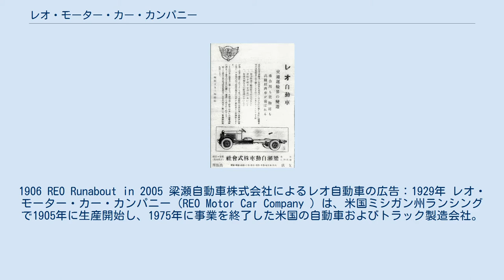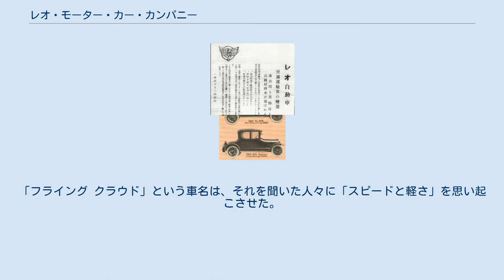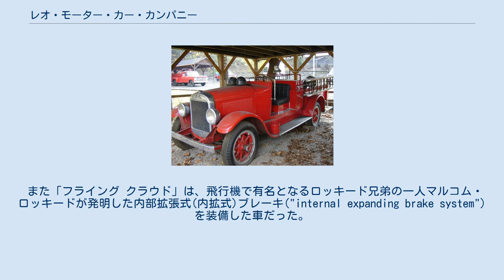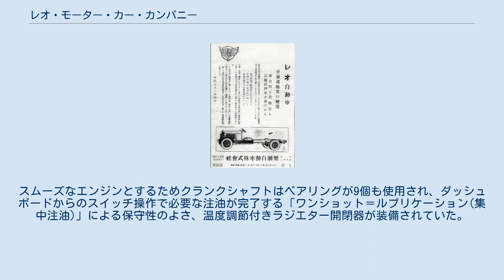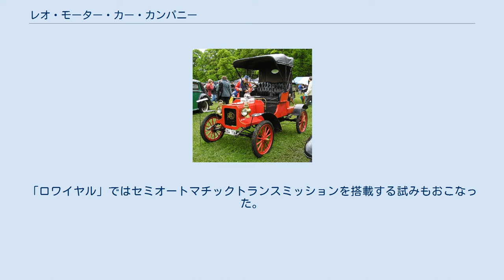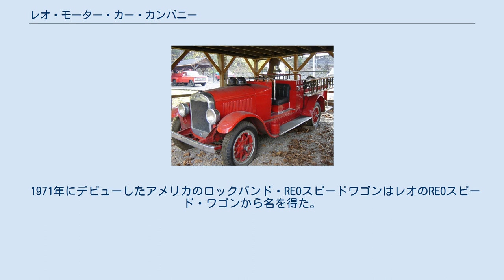レオ・モーター・カー・カンパニー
1906 REO Runabout in 2005 梁瀬自動車株式会社によるレオ自動車の広告：1929年 レオ・モーター・カー・カンパニー（REO Motor Car Company ）は、米国ミシガン州ランシングで1905年に生産開始し、1975年に事業を終了した米国の自動車およびトラック製造会社。
トラック・プラットフォームを利用したバスも製作していた。
 レオはランサム・E・オールズが1904年8月に創業。
オールズは株の52パーセントを持ち、社長とゼネラル・マネージャーを兼任した。
部品供給を確実にするために、オールズはナショナル・オイル・カンパニー、ミシガン・スクリュー・カンパニー、アトラス・ドロップ・フォージ・カンパニーなどの子会社群も形成した。
 会社名は大文字でREOとつづられ「アール・イー・オー」とよみ、最初の文字だけ大文字でReoともつづられこのときは「レオ」とよばれた。
会社の発行物でも初期のものはREO、後期にはReoと使われた。
 REOスピードワゴン（ジャックダニエルの消防車） REOスピードワゴン 1917年REOスピードワゴン レオ(REO)が自動車を生産していたのは1905年から1936年。
その中には有名なREOスピードワゴン（アール・イー・オー・スピードワゴン）がある。
これはピックアップ・トラックの祖先にあたる。
 REO社の1917年の乗用車シリーズの一部 1907年にレオは3,967台を販売し米国の自動車販売の第3位 に位置し、その売上は400万米ドルを記録し四大自動車製造会社の一角を占めていた。
(販売台数1位はフォード14,887台、2位はビュイック4,641台で、前年1906年のキャディラックとランブラーは順位を下げた。
1904年にオールズが抜けたオールズモビルはカーブドダッシュのおかげで1903年から1905年まで1位だった。
)　オールズのデザインする自動車は進歩していたにもかかわらず、1908年以降レオのシェアは減り続ける。
1910年代はフォード、ウィリス＝オーバーランド、GMの寡占化、さらに1920年代にはフォードとGMが人気を得て2大会社となっていったことがその理由の一つだった。
(GMは現在のGMの前身にあたる企業として1908年に買収したビュイックをベースに結成され、すぐにオールズモビル、キャディラック、オークランド(ポンティアック)をも吸収している。
) 1910年にレオは新たにトラック製造部門を設けると同時にとカナダのオンタリオ州セント・キャサリンズに自動車工場を建設する。
1915年にオールズは信頼を置いていたリチャード・H・スコットにゼネラル・マネージャー職を譲り、さらに8年後、社長職も放棄し名誉職である取締役会長のみとなった。
 レオの有名なエピソードとしては、1912年のカナダ横断があげられる。
ノバ・スコッティア州ハリファックスからブリティッシュコロンビア州バンクーバーまでの4,176マイルをレオのスペシャル・ツーリングカーで、メカニック兼ドライバーのフォンス・V・(ジャック)・ヘイニーとジャーナリストのトマス・W・ウィルビーが初のカナダ横断を遂げたことである。
(オールズは1903年のアメリカ初の横断ではスタートで遅れをとってしまっていた。
) 1915年から1925年までは、スコットの指揮下、レオは収益黒字を維持していた。
しかし、1925年になると、スコットが野心的な拡張を計画する。
それは、より競争力ある会社となるため、他メーカーとは異なる価格帯で自動車を販売するというものだった。
この計画は失敗し、さらに大恐慌が追い討ちをかけた。
1930年代から1940年代にかけて、それまで増加一方だった米国自動車生産台数が減少に転じ、1933年が最も減少した年となった。
幅広い車種構成を維持していたGMやクライスラーは打撃がすくなかったが、フォードでさえも以前の生産の半分となっていた。
1933年には不況のピークとなり、減った市場の9割をビッグ3が確保してしまい、その他の会社は残りの1割を取り合うこととなった。
引退していたオールズも1933年に復帰しレオ経営に乗り出す。
しかし1934年には辞任してしまった。
1936年レオは乗用車生産から撤退し、トラックに集中することとなった。
 レオの記憶に残る乗用車は1927年に登場した「レオ ...